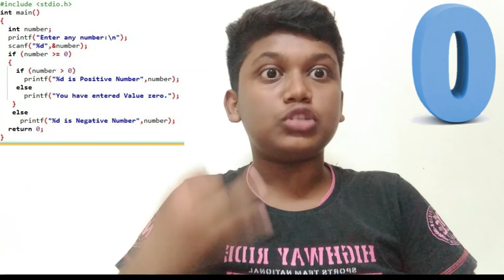Law of gravity is not found by Newton🤨|Come let me tell you a secret🤐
this video is about the indian inventions that has changed the world history
the inventions such us the
zero
shampoo
aryabhatta
newton law of gravity , etc
see the video to learn more about it
bye bye